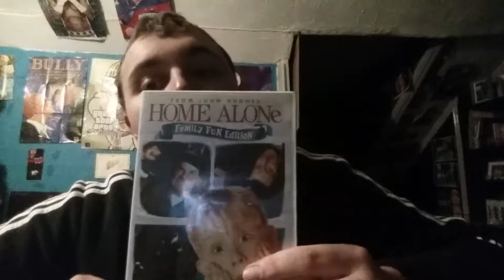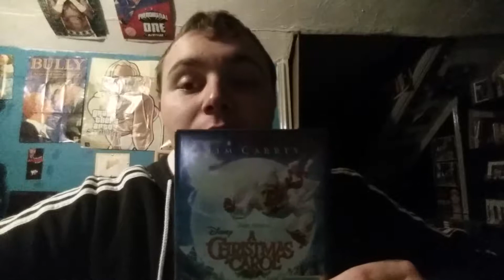A review of Christmas DVD Day1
The DVDS I Review was home alone 1 and Home Alone 2 and The Christmas Carol a review of 3 DVDS and Today's Video is Day1 like the video and subscribers for more
And merry Christmas to all of you